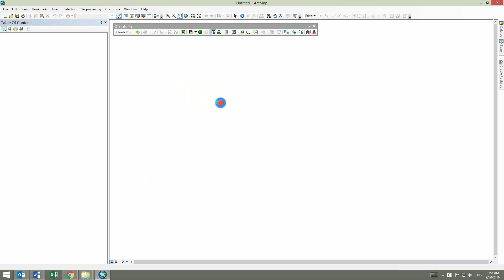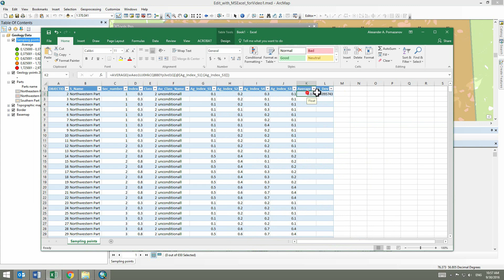Edit with MS Excel tool tutorial | XTools Pro, extension for ArcGIS Desktop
In this video you will see a practical example of using the XTools Pro's “Edit with MS Excel” tool. XTools Pro provides more than 80 vector spatial analysis, shape conversion and table management tools and features for fast and effective work in ArcGIS Desktop.

Full transcript:

XTools Pro is an extensions to ArcGIS for Desktop.

This video demonstrates a practical example of using the XTools Pro “Edit with MS Excel” tool.

Working with tabular data often requires utilizing various formulas for calculating and updating data.

ArcGIS provides fewer capabilities for that compared to Microsoft Excel.

Suppose you need to calculate average content of silver at the sampling points and standard deviation values and output results to separate columns.

Here is how it's done with XTools Pro.

In ArcMap add two new columns to your attribute table where average content of silver and standard deviation values will be calculated.

Right-click on the required layer in the Table of contents window and select the “Edit with MS Excel” tool from the layer’s context menu.

Note that depending on the dataset size exporting to Excel may take some time.

Switch to the Microsoft Excel application.

Enter and apply required formulas in Excel to calculate average content of silver and standard deviation values, saving this Excel document isn't needed.

Then copy both average content of silver and standard deviation formulas.

After that go back to your ArcMap document without closing the Excel application.

Start an editing session for the layer. You can use the “Start Editing Selected Layer” feature from the XTools Pro toolbar for that.

Right click on the layer and select the “Import edits from MS Excel” tool from the layer’s context menu.

It is worth mentioning again that data processing, namely importing edits back to ArcGIS, may take some time especially for larger tables.

After importing all made edits will appear in the attribute table in ArcMap.

Using average and standard deviation functions is just one example of applying the “Edit in MS Excel” tool which brings the power of Excel to table editing capabilities in ArcGIS.

There are also other Excel features  available for tabular data processing with XTools Pro: data validation, using various calculation formulas, filtering data, data formatting and analysis, spell check, setting styles and color schemes, and more…

XTools is the #1 Productivity Suite for ArcGIS Professionals!